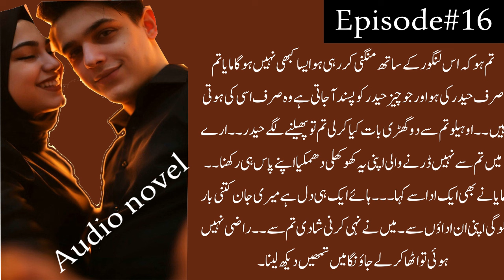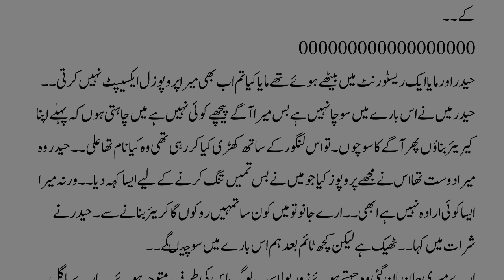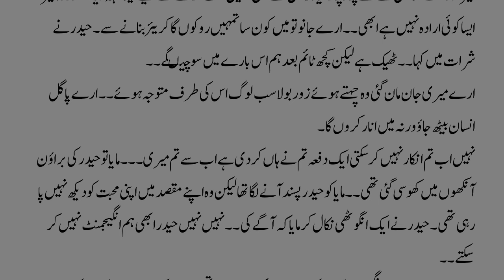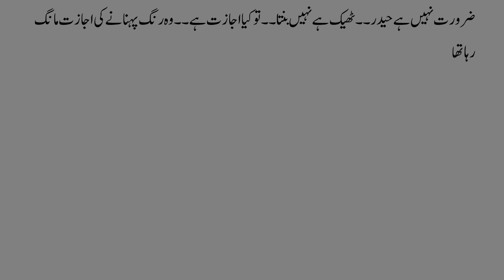Cousin Marriage | Police Base | Rude Hero | Revenge Based | Romantic | Complete Audio Novel | Epi16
Suggest Video;
Cousin Marriage | Age Difference | Police Base | Rude Hero | Romantic | Complete Audio Nove

Your Queries;
maham kahani
novel by wahiba fatima
audio book
romance novel
romantic novels in urdu
urdu novel
rude hero based urdu novel
novel complete
cousine forced marriage novel
cousin forsed marriage based novel
romantic novel in urdu
romantic novel bold
rich mane poor girl love story
rich mane poor girl
forced marriage novel in urdu
forced marriage novel
romantic novel
romance books
best romance books
love story book
top romance books
romance novels for women
force marriage
rude hero novel
romantic books to read
free romantic novels to read offline
best love story books
hot romance books

Thanks